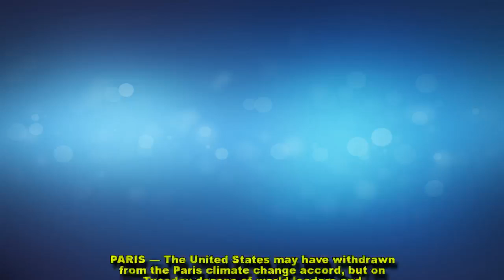France’s Macron takes lead in climate change battle, with the U.S. absent